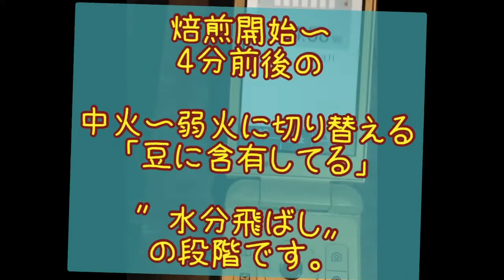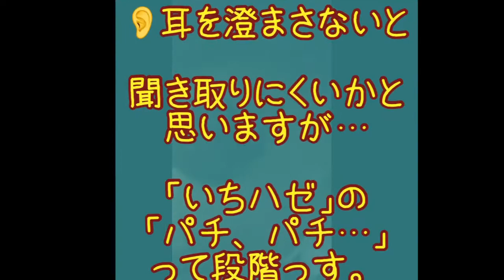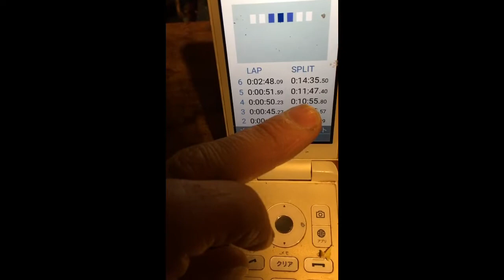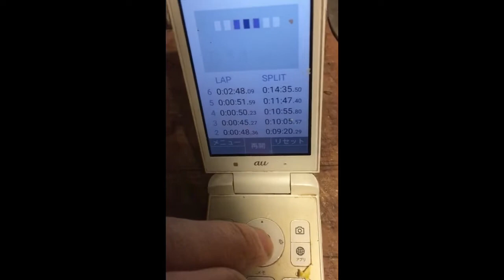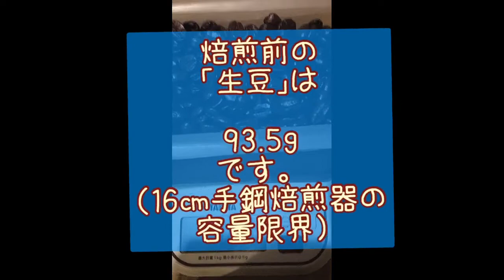【焙煎ネタ】イタリアンロースト目指して手鋼焙煎レポート。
自宅焙煎歴は無駄に長いのですが
撮影しながら、説明しながらって、ムズイです。。
豆は
水洗式（ウォッシュド豆）の、コロンビア・スプレモ…です。
イタリアンロースト目指したけど、
その手前、フレンチローストくらいになりました。

▼ソロ
☆おぼろげReMain
★ねこカフェ

〓2022年〓

▼3月3日（木）下北沢bigmouth
やすかずん自主企画
【出演】

3番手（トリ）中野ハリセンボン
2番手　神川圭司
1番手（主宰）田部井泰和

▼3月20日（日）茅ヶ崎【月】
15時くらい〜

〓出演〓
THEビールズ
ROCO×南場朝海×cheeta
田部井泰和

OA（未定）

定員18
Charge ¥2,500 + order

▼4月14日（木）下北沢BIGMOUTH
▼5月12日（木）下北沢BIGMOUTH
▼6月9日（木）下北沢BIGMOUTH

【自己紹介】
AcousticGuitarWorld

◆◆◆全国販売中◆◆◆

1st アルバム「ゆく」田部井泰和
全12曲　税込2,484円
品番BCYR-0034
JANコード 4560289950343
発売元 Yotsuba Records
企画・制作 BEATCLUB STUDIO

CDのお求めは近くにCDショップ等。

Amazon取り扱い再開

当スタジオのWebサイト

【おぼろげReMain】（ヴァイオリン、ギターDUO）

【兄妹ユニット☆ねこカフェ】（フルート、ギターDUO）
活動休止中

Ameblo （【LowtensionDrinkbar方面、デビル閻魔っ徒】「怠け配分デスラッシュ!!」記事一覧の画面）

田部井泰和 Ver.